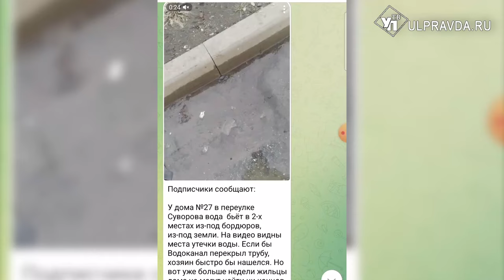В Ульяновске затапливает многоэтажку, начал проваливаться асфальт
Ульяновцы уже четвёртую неделю пытаются остановить утечку воды. Жители многоэтажки в переулке Суворова Железнодорожного района обращаются во все инстанции. Однако достучаться и добиться помощи так и не удалось. Как будут решать проблему, узнала Юлия Руднева.